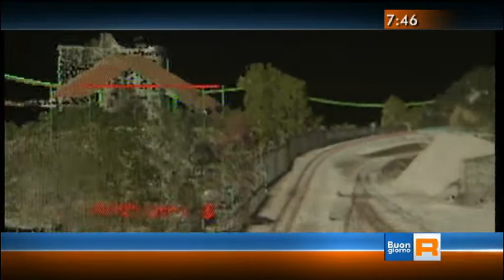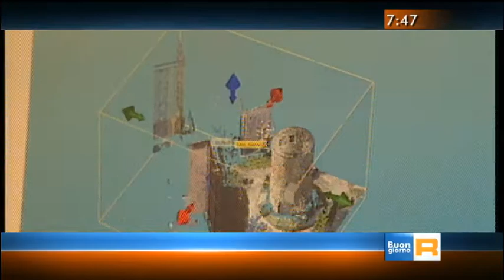Geocart a Buongiorno Regione del 5 dicembre 2014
Dal core business all'innovazione che sarà: breve ed interessante presentazione della società di ingegneria lucana.